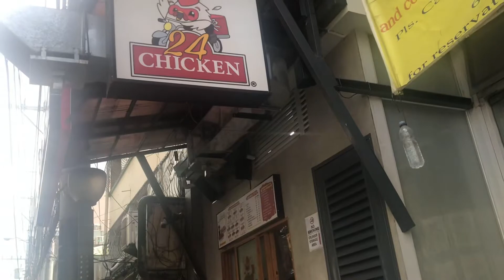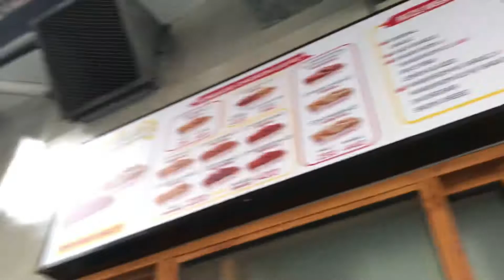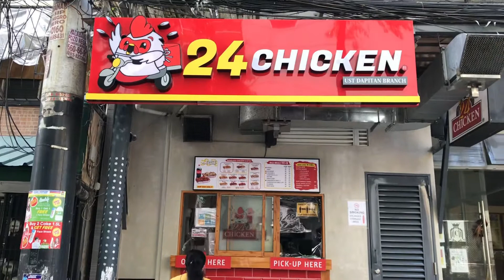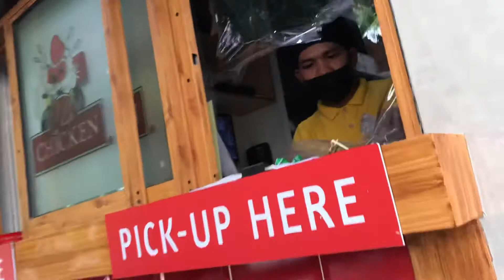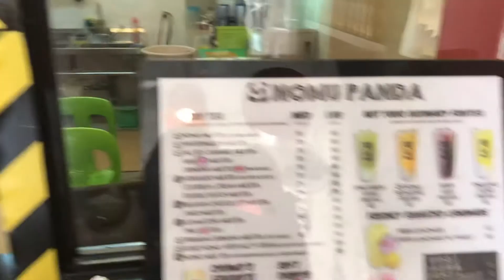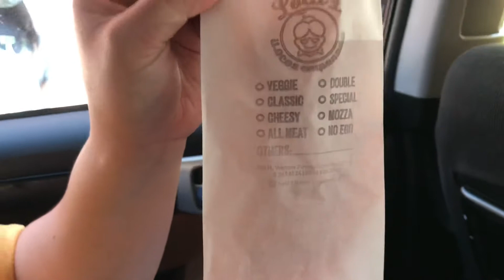24 CHICKEN MUKBANG | LOLA’S ILOCOS EMPANADA | CHIKAHAN WITH JOIZ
♡ ♥ ♡ ♥ ♡ JOIZ TO THE WORLD ♡ ♥ ♡ ♥ ♡

Hi Guys! Welcome to our humble channel!

We are new here in YouTube to share GOODVIBES AND LOVE.

24 CHICKEN MUKBANG! LOLA’S ILOCOS EMPANADA! CHIKAHAN WITH JOIZ❣️
A day with JOIZ MUKBANG❣️
Today, Let’s Go❣️😉
Mag chikahan tayo❣️

A day with JOIZ To The WORLD.
Posting this video to show you what to expect when you order 24 Chicken and Lola’s Ilocos Empanada❣️
Remember God listens❣

👉🏻 MA. TRINITY DIAGNOSTIC CENTER (Pulilan)

Don’t forget to COMMENT your SHOUTOUTS below by using

Also COMMENT your DIET ideas😉

I will deeply appreciate your COMMENTS of encouragements on my DIET JOURNEY😘😘😘

Just COMMENT what kind of videos you want “JOIZ To The W🌏RLD” to make, we will try to make your requested videos😉
We hope you like our videos. 😊😊😊

Thank you so much guys for watching! See you on our next video!
Love and Kisses from Joiz and Tet😘😘😘

NAME: Joyce Sinon / Tet Nablo
KENNEL: Magnificent Furbaby
ADDRESS: Ma. Trinity Diagnostic Center, National Road, Paltao, Pulilan, Bulacan, 3005, Philippines.